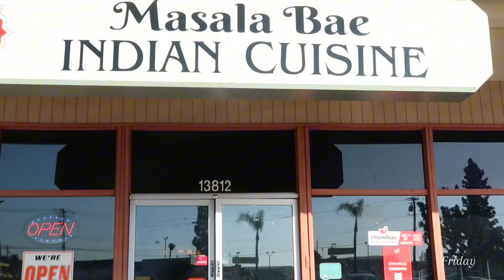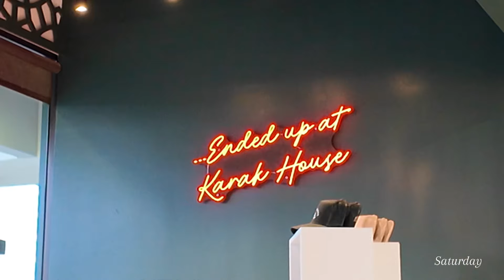Weekend Vlog: In Our Foodie Era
Our weekend vlog of judging restaurants, shopping, making more food, & dilly dallying ✨

I’ve launched a campaign with For Mama & MedGlobal to raise money for mamas struggling in the Middle East, South Asia, & South America. Every two minutes, a mama loses her life due to pregnancy or birthing complications. MedGlobal has staff on the ground in disaster-affected areas that help to establish facilities, train healthcare workers, & ensure that mamas with newborns receive the care and equipment they need to survive.

TikTok.com/@lenamaiah
Pinterest.com/lenamaiah